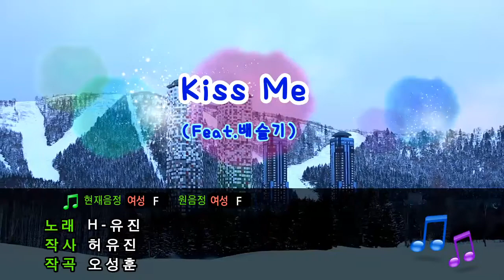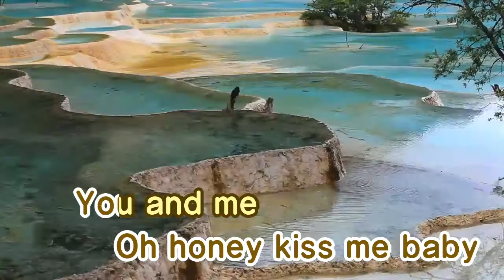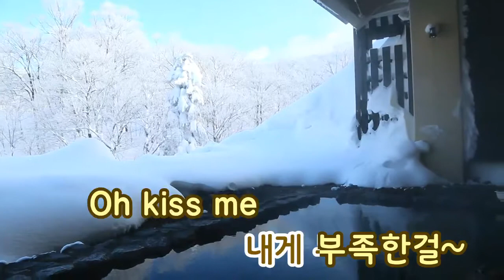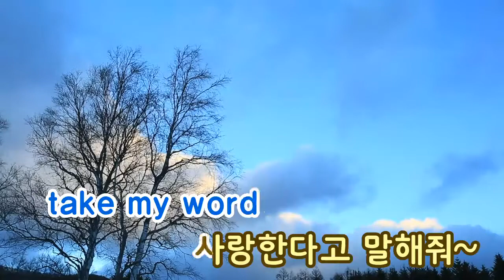[TJ노래방] Kiss Me - H-유진(Feat.배슬기) / TJ Karaoke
Kiss Me  --  H-유진(Feat.배슬기)
TJ노래방 곡번호 19273

▶ ZillerSong Mobile : Android/IOS
▶ K-POP STAR Global Package : Android/IOS
▶ TJ TV Karaoke (Korean ONLY) : KT OllehTV , LG U+TV, SK BTV